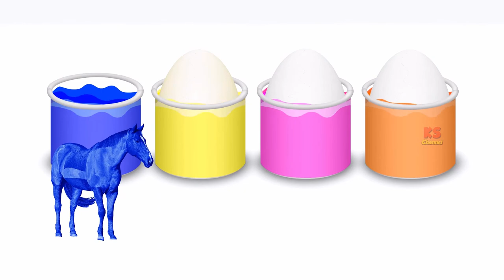Learn colors with colorful bottles surprise eggs helicopter toys for kids | Wooden face hammer